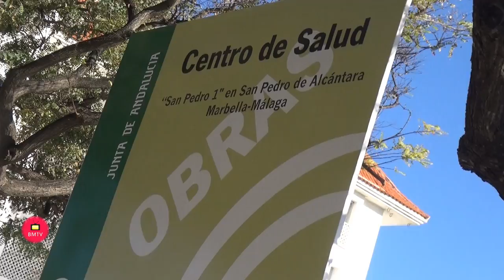El PSOE de Málaga exige al tripartito de derechas que no haya demoras en los compromisos cerrados po